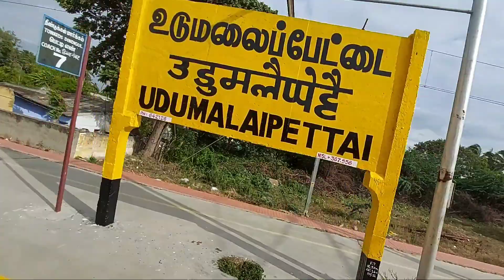Coimbatore Madurai Intercity Express || यह है साउथ की खूबसूरती || Coimbatore to Madurai Train